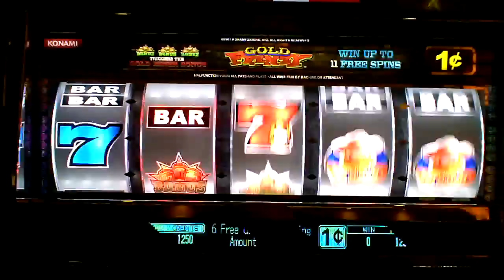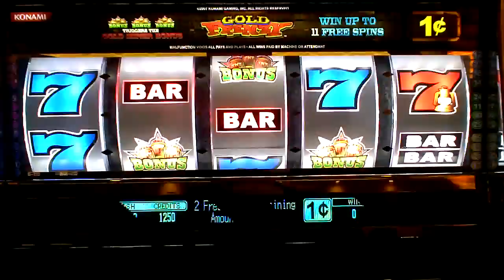Gold Frenzy slot machine bonus win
This is a small slot machine bonus win on Gold Frenzy.